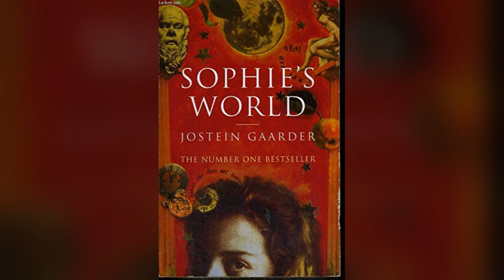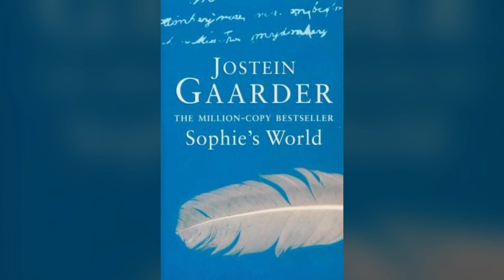Sophie's World Part-7 Jostein Gaarder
Hey everyone! Today, I want to talk about a book that has completely blown my mind - "Sophie's World" by Jostein Gaarder. Trust me, this is a must-read for all you book lovers out there.

I is a philosophical masterpiece that takes you on a journey through the history of philosophy. Yes, you heard that right! It explores the fundamental questions about life, existence, and the universe itself.

One of the most fascinating aspects of this book is how it blends fiction with philosophy seamlessly. We follow the story of Sophie, a young girl who starts receiving mysterious letters from a philosopher named Alberto Knox. As Sophie delves deeper into these letters, she begins to unravel the secrets of the universe and her own existence.

Now, let's talk about the tone of this book. It's precise and comprehensive, which is perfect for those who crave knowledge and want to explore complex ideas in a simplified manner. Gaarder has done an incredible job in making philosophy accessible to everyone, regardless of their background or prior knowledge on the subject.

What I love most about "Sophie's World" is its ability to make you question everything you thought you knew. It challenges your beliefs and forces you to think critically about the world around you. By the end of this book, you'll find yourself contemplating the meaning of life and your place in it.

I highly recommend "Sophie's World" to anyone who loves intellectual stimulation and wants to expand their horizons. It's a thought-provoking read that will leave you pondering long after you've finished it.

So, grab a copy of "Sophie's World" and get ready for an intellectual adventure like no other. Trust me, you won't regret it!

That wraps up today's video. Until next time, happy reading!.